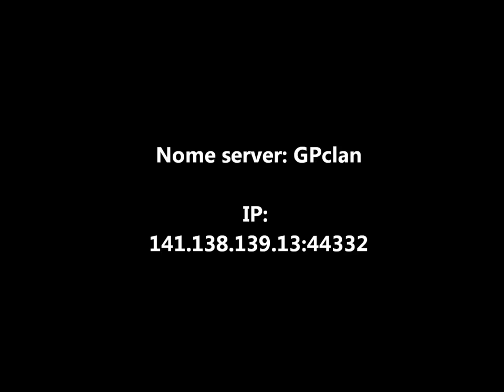[MISSION 5] Quando l'admin ti chiede di filmare il suo server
ENGLISH TITLE: When the admin ask you to film his server

Video with italian subtitles! Translate in your language by using the specific youtube function!

Il titolo è già una descrizione più che sufficiente per questa griffata... :D :D :D

Il video è rilasciato in licenza Creative Commons Attribuzione - non commerciale - condividi allo stesso modo.

Riconoscimenti per la colonna sonora:

primo brano:
artista: Scoldt
titolo :Til the end 2.0
album: Back to Mudd

secondo brano:
artista: Redmind
titolo: Rain Blood
album: No Face